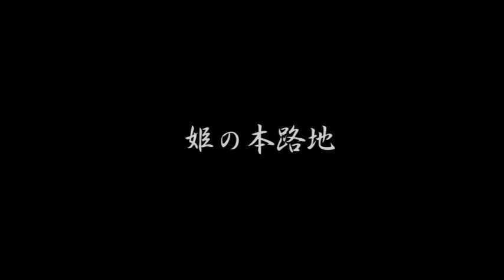坂本美蘭 「姫の本路地」PV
「姫の本路地」

20120306